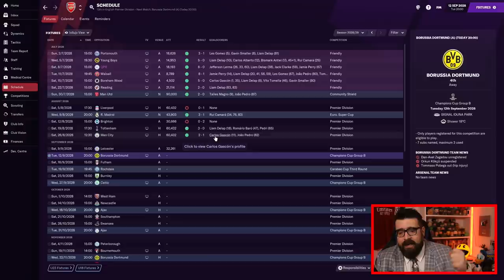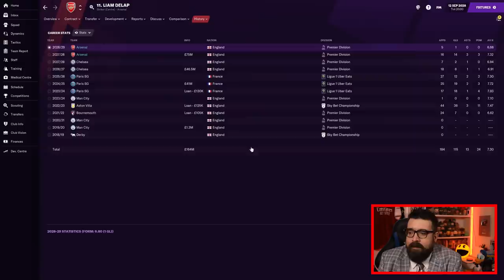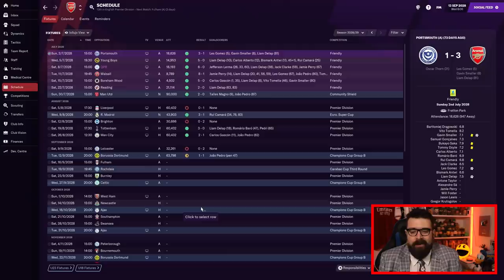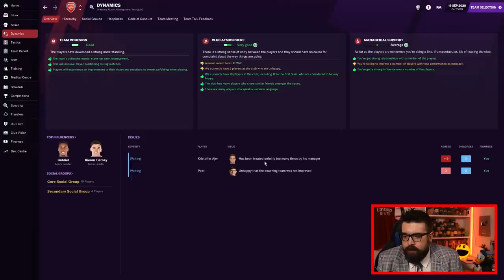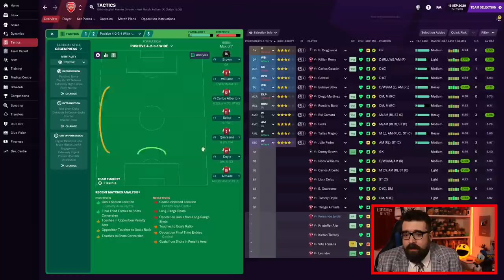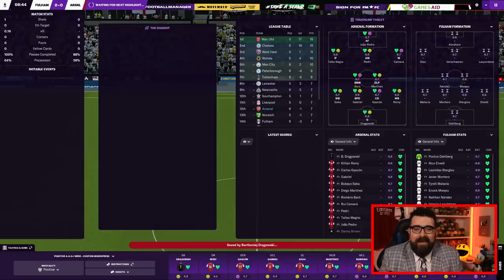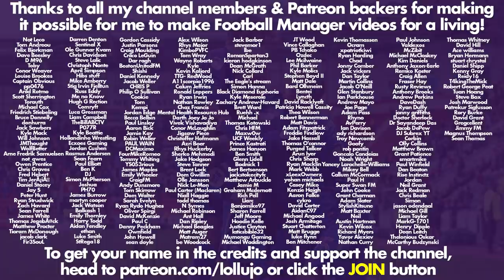BACK WHERE I FOUND THEM... | Part 10 | ARSENAL | Non-League to Legend FM21 | Football Manager 2021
Another episode in the long-running FM21 journeyman series Non-League to Legend sees us taking charge of the third club in this year's journey, Arsenal. Will we conquer Football Manager 2021 or add another sacking to the collection?

ABOUT LOLLUJO